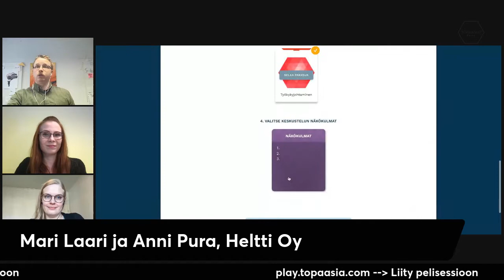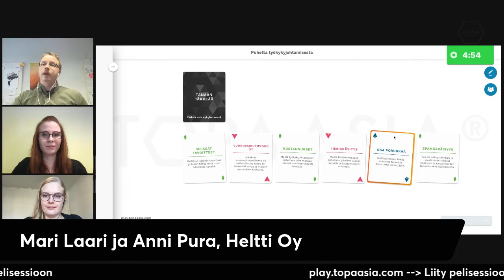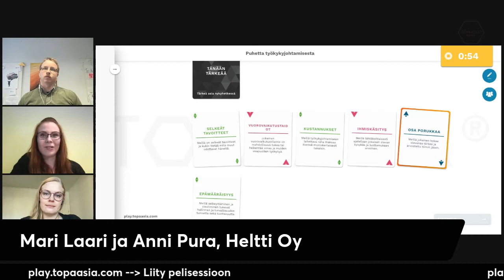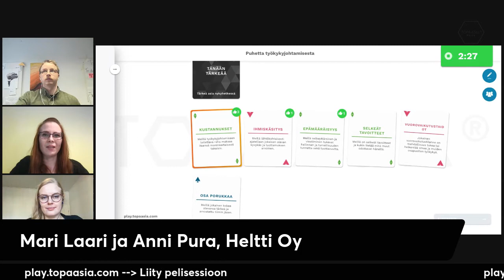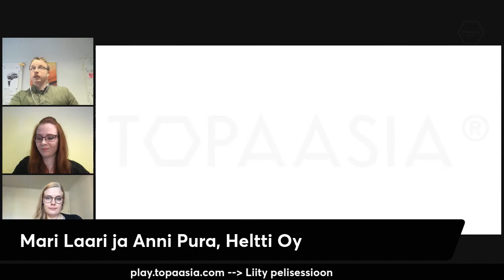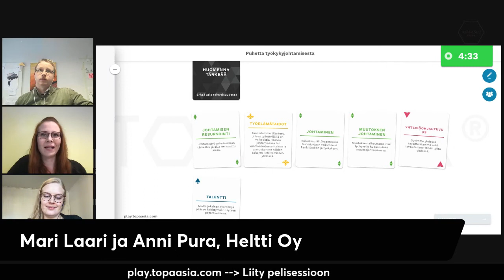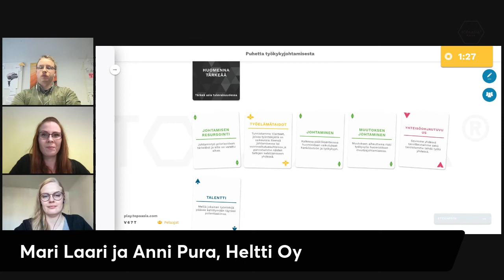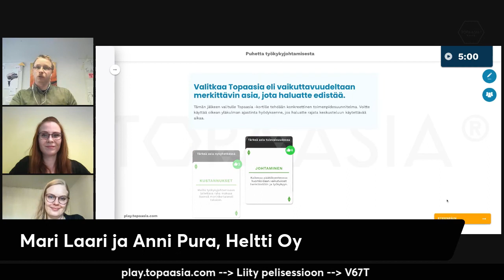Mitä on työkykyjohtaminen? Haastattelussa Mari Laari ja Anni Pura, Heltti Oy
Tässä Topaasia Livessä vieraana oli Heltin Mari Laari ja Anni Pura. Keskitymme työkykyjohtamisen teemaan ja pelaamme kaksi esimerkkikierrosta uudella Työkykyjohtaminen -pakalla.

Mari Laari ja Anni Pura toimivat organisaatiopsykologeina Heltillä, joka on organisaation kehittämisen, johtamisen, työterveyden ja kestävän hyvinvoinnin asiantuntijaorganisaatio. Työssään he auttavat asiakkaitaan kehittämään työkykyjohtamista.

Tämä striimi oli myös uuden “Työkykyjohtaminen” -pakan ennakkojulkaisu, jonka sisällön rakensimme yhdessä Helttiläisten kanssa.

Pelipakan digitaalista versiota kuka tahansa voi veloituksetta sitoumuksetta kokeilla tiiminsä kanssa.